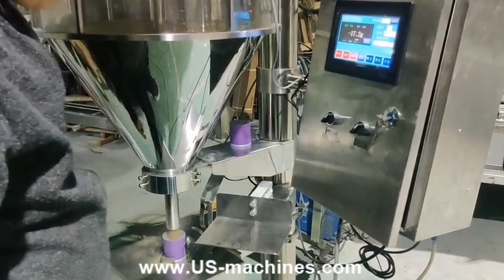Semi automatic powder can bottle jar filling machine powder filler